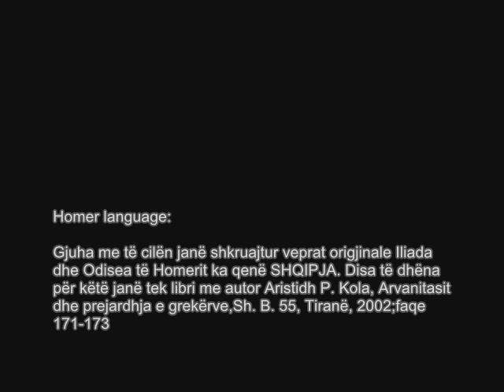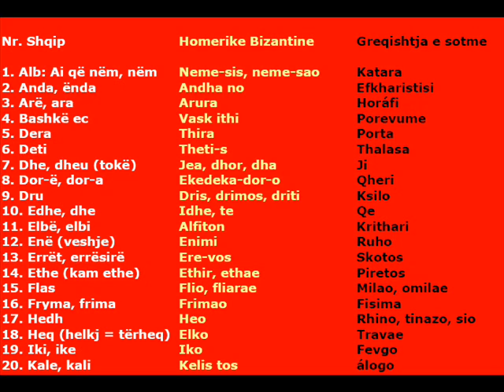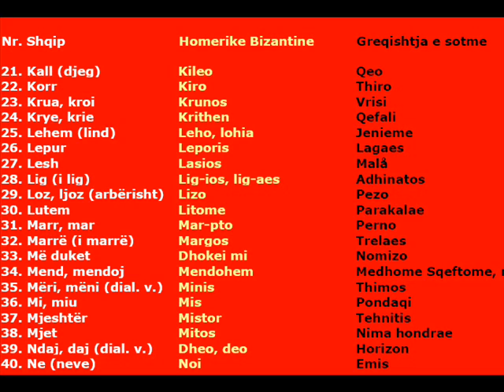Gjuha e Homerit, Homer language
The Homer language in Iliada and Odyse was albanian words!This words hwo have used by Homer are in Albanians, they dont mean nothing in "greece". Hwo have manipuled the history??? Aristidh Kola